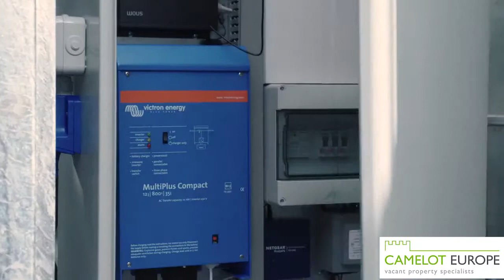Camelot UK Mobile CCTV Tower v 2